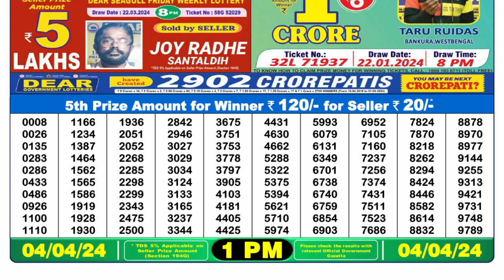Nagaland Lottery Sambad Live 1pm 04.04.24